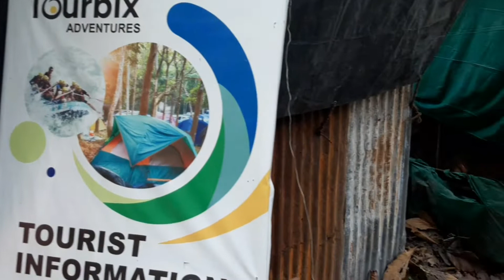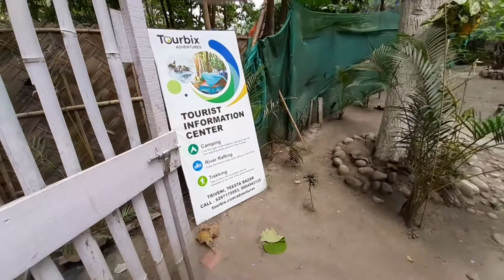of the site#informationofoffbeatlocations.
Triveni camping is located at Tista in a confluence of river Teesta and Rangit. It is 55KM from Siliguri or New Jalpaiguri or Bagdogra airport an it takes 1.5 hours to reach the campsite. From Gangtok, Sikkim it takes 2 hours and is 50Km towards Siliguri. It is located near Melli at Sikkim and Teesta Bazar at West Bengal.

Tent and camping with meals including bon-fire, chicken BBQ, music, beach vollyball, morning tea and breakfast cost you Rs.1500/- per head per night. It is worth paying and quality of food is good. You can get fishing rod at Rs.200/- per rod @Dibarunbonvoyage